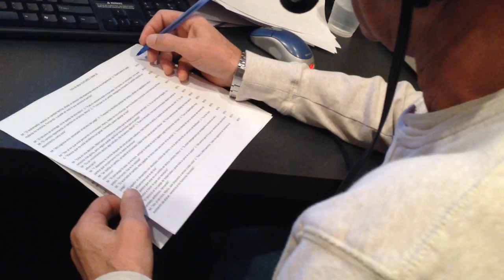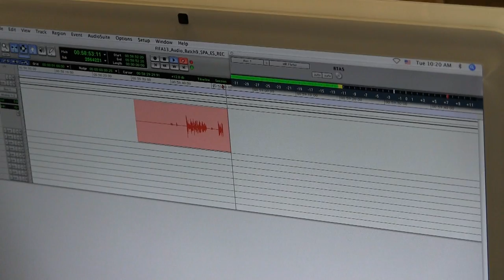FIFA 13 - Nuevos Narradores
Fernando Palomo, Mario Kempes y Ciro Procuna se presentan como los nuevos narradores de FIFA 13 para Latinoamérica